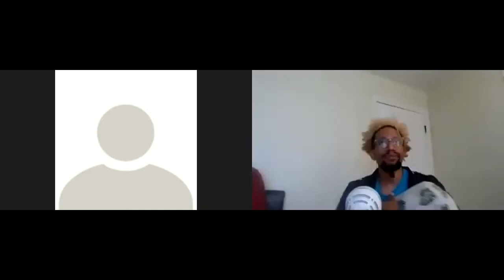Titus Andronicus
Reading Cast:
TITUS ANDRONICUS, Tom Kane
MARCUS ANDRONICUS, Michael Janove
TAMORA, Tianna Tagami
SATURNINUS, David Mackler
DEMETRIUS, Tyler Pardini
LAVINIA, NURSE, Taylor Lynne Phillips
QUINTUS, FIRST GOTH, MESSENGER, YOUNG LUCIUS, Maria Camilo
AARON the MOOR, Henry Ponthieu
LUCIUS, John DeFilippo
MARTIUS, SECOND GOTH, PUBLIUS, Kaitlyn Mitchell
BASSIANUS, AEMILIUS, Liz Bove
CHIRON, THIRD GOTH, Alli Thresher

The play is set during the latter days of the Roman Empire and tells the story of Titus, a fictional general in the Roman army, who is engaged in a cycle of revenge with Tamora, Queen of the Goths. It is Shakespeare's bloodiest and most violent work. It has traditionally been one of his least respected plays. Though extremely popular in its day, it had fallen out of favor by the later 17th century. The Victorian era disapproved of it largely because of what was regarded as its distasteful graphic violence. However, beginning around the middle of the 20th century, its reputation began to improve.